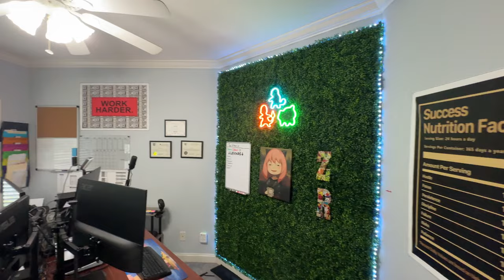New Listing At 1106 Yellowstone In Florence, South Carolina Under $350,000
Let's go inside this charming home in Old Mill neighborhood. This home has custom-build features such as brick veneer, 9 foot ceilings, upgraded cabinets, stainless steel appliances, hardwood floors in foyer and dining room. New roof installed in 2023 and gutters installed in 2022. Home has a 2 car garage on a nice sized .33 acre lot with a privacy fence.

Home listed with Drayton Realty Group in Florence, South Carolina

653 Coit St.